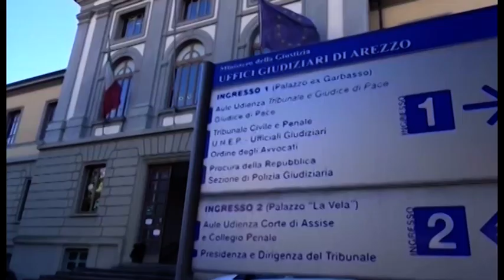Antonio Moretti resta ai domiciliari, il gip rigetta richiesta di revoca